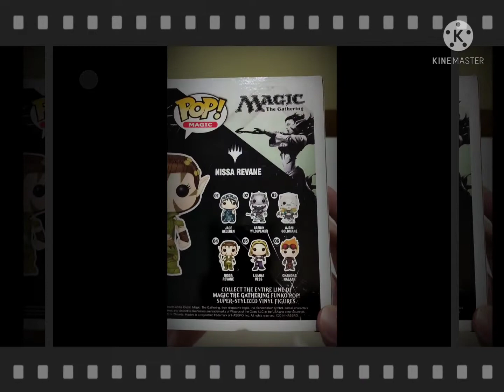Funko Pop - Nissa Revane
Driven, devoted, and deeply connected to the land, Nissa Revane wields elemental magic. She's able to channel the mana leylines of a plane and to bring the land to life.

When she was young, Nissa was shunned by her native elven village for her fearful visions and druidic powers. She left to follow the voice of the land itself-Zendikar-which was asking for her help to cleanse the dangers that slept within it. Zendikar sent its elemental embodiment to teach Nissa to connect with the land and channel its power. Armed with these new abilities, she attempted to commune with the dangers within Zendikar-the Eldrazi titans. Their immense power bent her mind, and in that moment of danger she made her first planeswalk to safety.

Let's welcome her Funko pop form.